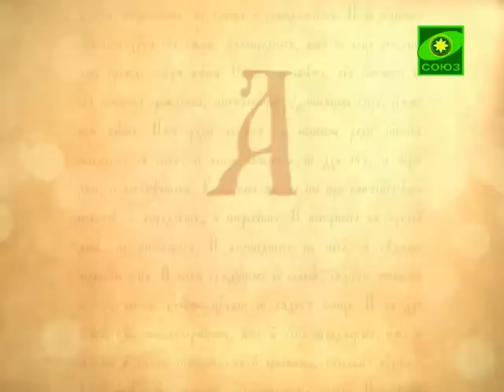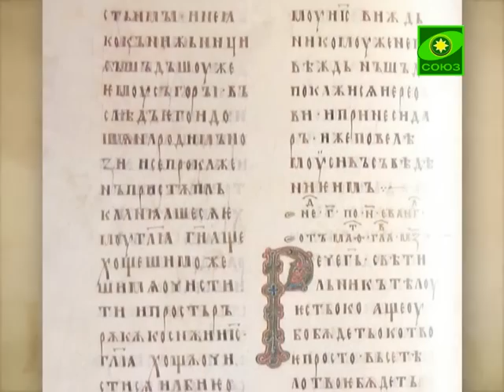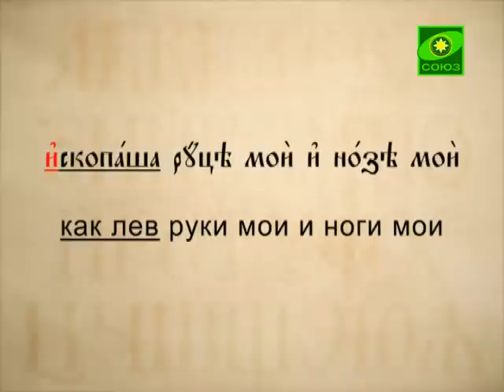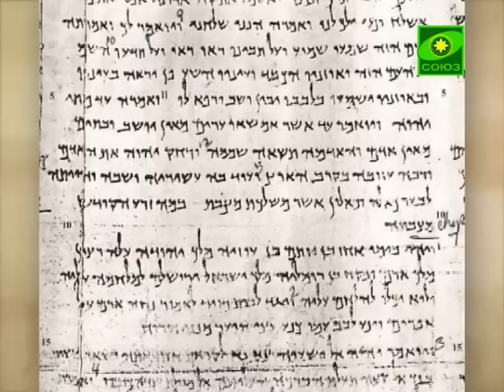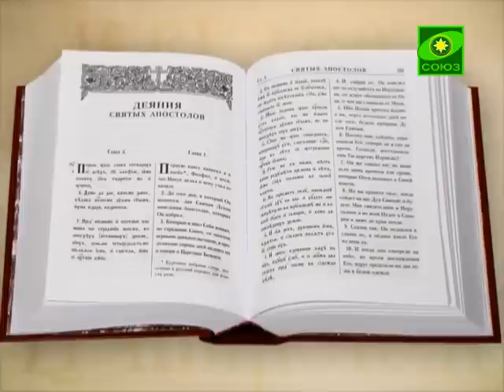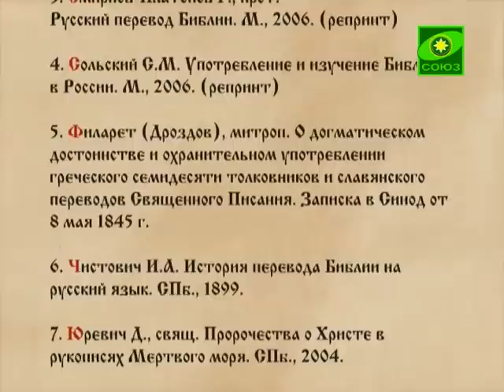Перевод Библии в XIX веке. Вторая часть.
Программа &quot;Буква в духе. Церковнославянская грамота&quot;. Выпуск от 11 июля. Курс ведет Сергей Анатольевич Наумов, кандидат филологических наук